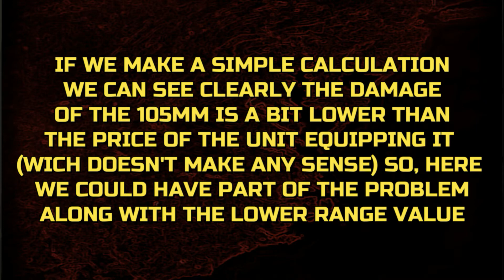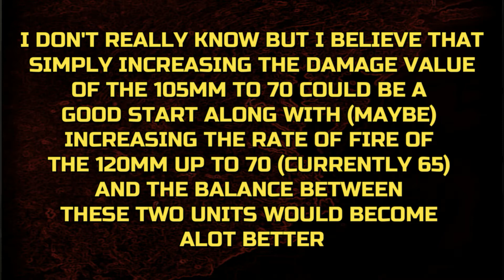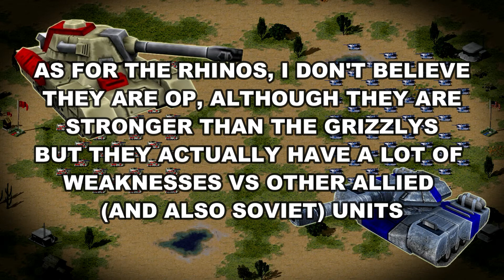Grizzly Vs Rhino | The Definitive Comparison | Red Alert 2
On this video, I will analyze these two units and we will find out if really the Grizzly Tanks are plastic as many claim, and if the Rhino Tanks are too OP.

Enjoy the video and let me know what are your thoughts about this by leaving a comment.

Greets commanders.

PS: I make clear I'm a Sov Player and I tried my best to be totally neutral on this video focusing myself on analyze data.